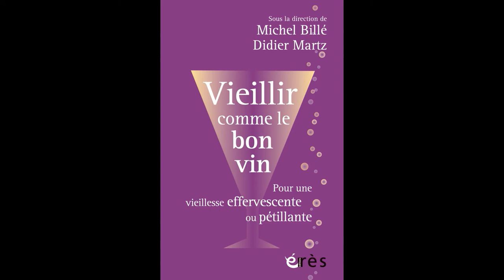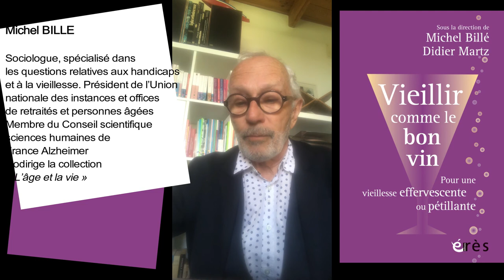Michel BILLE - Vieillir comme le bon vin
Et si la métaphore du vin qui vieillit en disait plus long qu’il n’y paraît ? Pour le vin, vieillir exige des interactions avec des conditions environnementales… Ne serait-ce pas la même chose pour l’homme ?

Le vin vieillit-il comme nous ? Vieillissons-nous comme le vin ? Est-ce que nous nous bonifions ou au contraire nous gâtons-nous ? Est-on bien sûr que le vin ou les hommes s’améliorent toujours avec l’âge ?

Médecin, œnologue, psychanalyste, sociologue, philosophe en disent quelque chose et s’intéressent évidemment à ce lien possible entre la vieillesse des humains (hommes et femmes) et celle du vin, comme si cette dernière, peut-être, pouvait nous guider, nous donner des repères, des idées, nous aider à penser notre vieillesse, notre avancée en âge, et pourquoi pas à la penser comme une bonification continue.

« Vieillir comme le bon vin » pourrait devenir alors une sorte de défi à relever, pour celles et ceux qui semblent parfois douter de ce qui pourrait leur arriver de bon dans l’avancée en âge. Il se pourrait même que cette réflexion nous conduise à ouvrir, avec le sourire mais très sérieusement pourtant, des questions sur le sens de ce que nous vivons en vieillissant et faisons vivre parfois à celles et ceux qui vieillissent, des questions éthiques finalement !

Vivre, acquérir de la maturité, devenir meilleur, « prendre de la bouteille », tout simplement…

Alors, vieillir comme le bon vin et avec le bon vin, avec du bon vin pour sentir, goûter, partager, savourer, déguster, apprécier, s’émerveiller, et vivre, vivre, vivre encore…